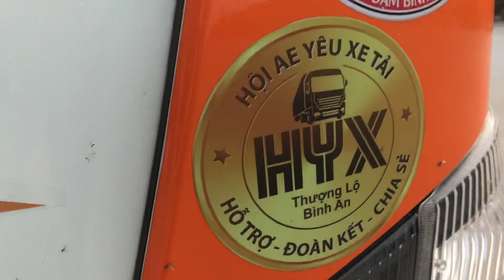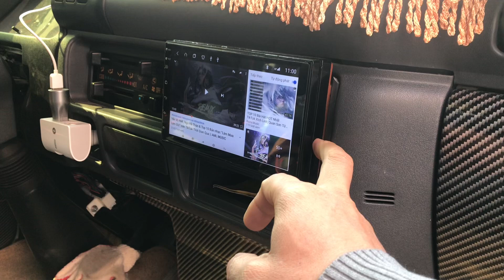Review tận cảnh siêu phẩm isuzu QKR 270 lên cặp đèn mắt quỷ. Cùng đôi còi ong vàng , dàn đồ chơi đẹp